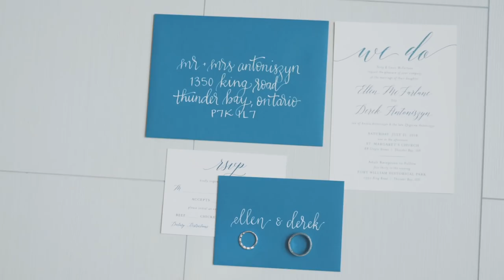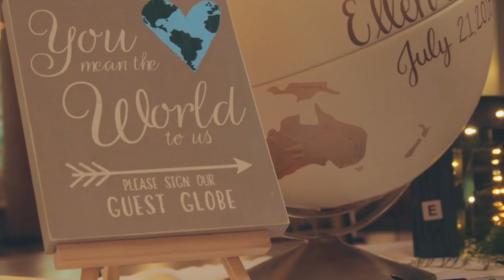Ellen + Derek's Wedding Highlights (Thunder Bay, Ontario)